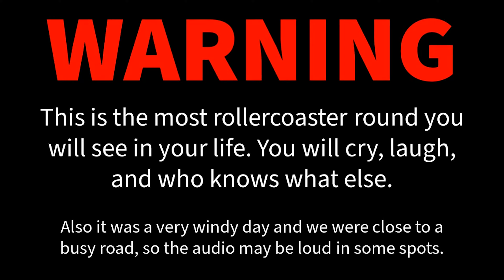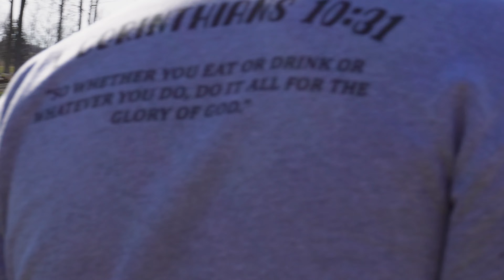The World's Most Dramatic￼ Doubles Round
Welcome to 10:31 Disc Golf! The goal of this channel is to provide AWESOME disc golf content and spread the love of JESUS!